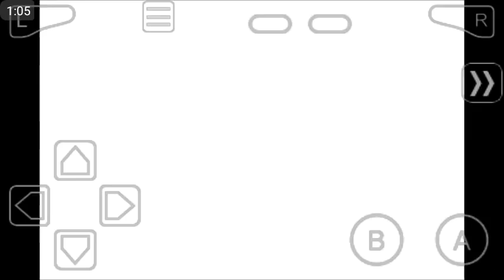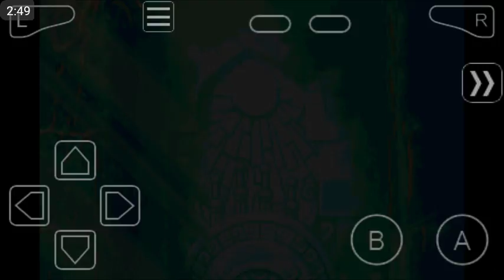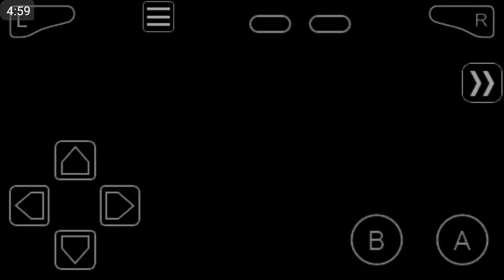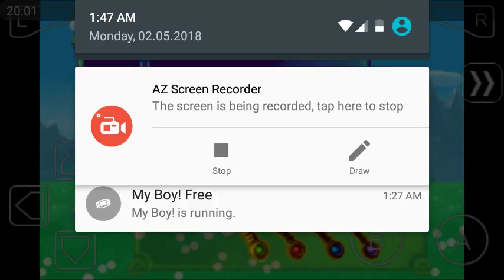FOUR SWORD FAILS AND SNAKE IMPRESSIONS - Legend of Zelda: A Link To The Past - EPISODE 1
This was funny and cool to record, it'll be nice to be playing a challenging game, and the only reason it's challenging is because of the emulator's control response lol.